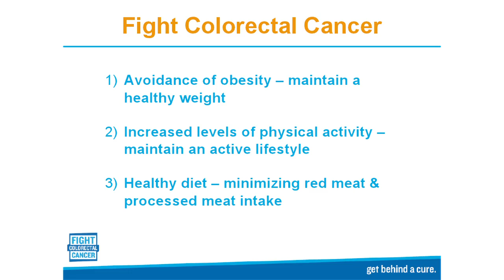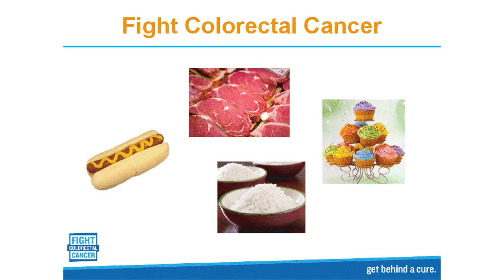Nutrition, Exercise and CRC | Fight Colorectal Cancer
Studies have shown that diet and exercise can prevent colorectal cancer from ever happening, or can help keep it from recurring. Simple changes can go a long way. Dr. Jeffrey Meyerhardt of Dana-Farber Cancer Institute tells you how.

Fight Colorectal Cancer envisions victory over colon and rectal cancers.